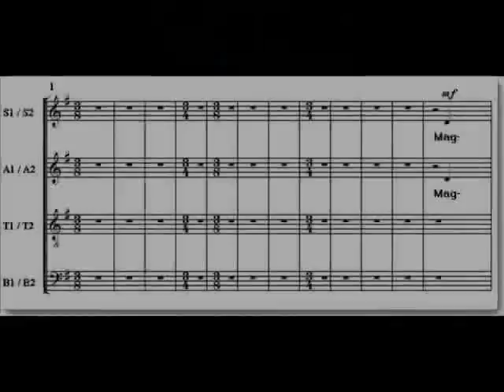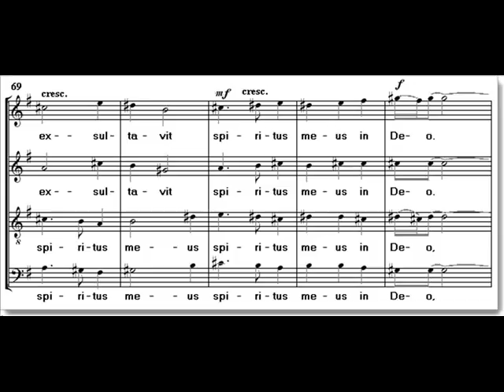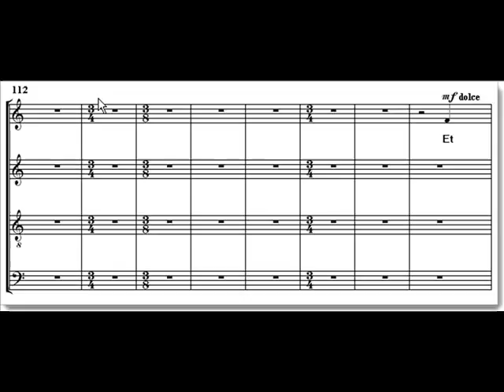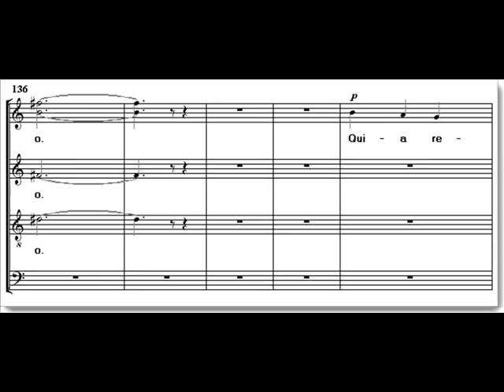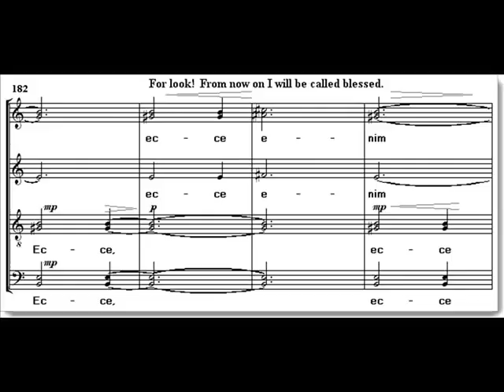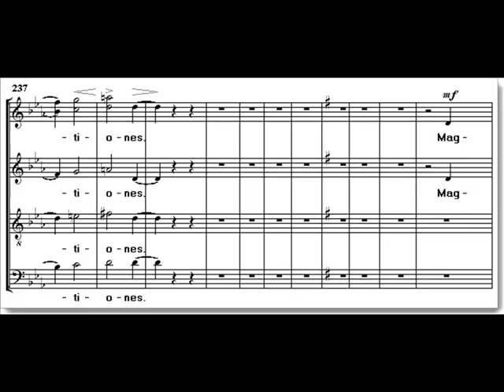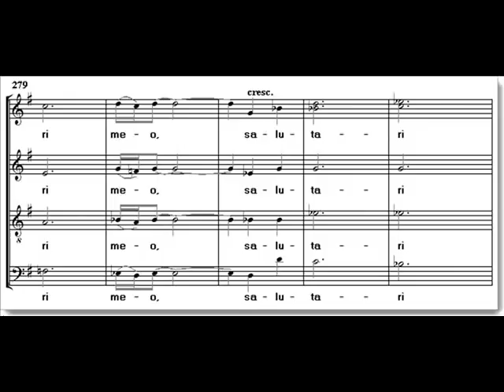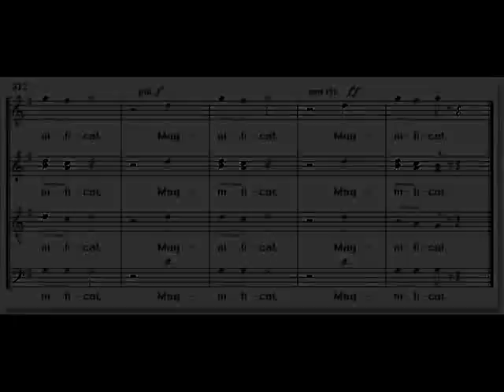Rutter Magnificat (nr. 1 of 7).flv